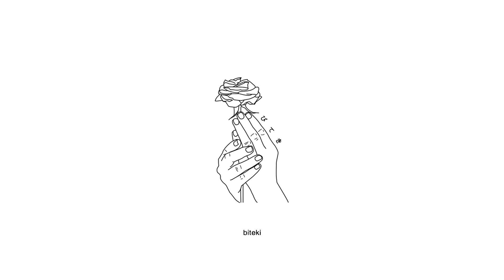sewerperson - all night (lyrics)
Produced by jabarionthebeat.

Anime:
Joshi Ochi! 2-kai kara Onnanoko ga... Futte Kita!?

Lyrics:
waiting at the top itll be alright
if i take a sip its guaranteed a good night
she gon throw it back imma throw it on ice ya
me n shawty high we could go all night
all night
we could go all night
black panemara with the neon light
come thru
u could always drop by
all night
all night
drop by
panemara with the neon light
come thru
is it wrong
cause it feels so right
i breathe on the backwoods n wrap it real tight
i could feel the energy ion think i wanna fight no
all night

theyre ingrained into my brain
bare this heavy weight
ull bare this heavy weight
i could see it collapsing
i felt it in pa**ing
she wears this heavy weight

rain drop down on a maserati sports car
diamonds on my neck this sh*t been swinging like a lanyard
figure sh*t out i told her that she could rock with me
every time i board the flight ion got enough socks with me
and the boat so big looks like i brought the whole dock with me
she gon take a seat n see if she could do a shot with me
if im in the club i do not want u try and talk to me
im 40 faces deep look like i brought the whole block with me
every day joes think the hate would mean alot to me
my big big bro gonna deck him like a jock for me
boy had said he ready but his face is looking shocked to me
used the eye drops still my sh*t is looking shot to me
every one thats switched is plugging in so they could rock to me
still they ready waiting thinking how to get the drop on me
since im going up i swear these b*tch es never flop on me
its about time and i dont even got a watch on me